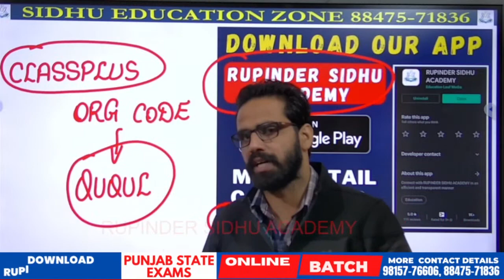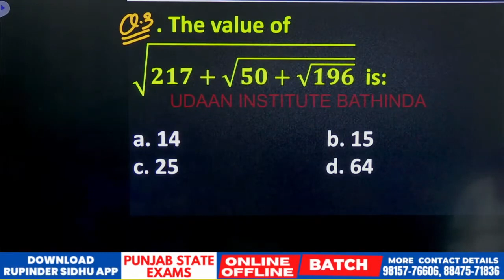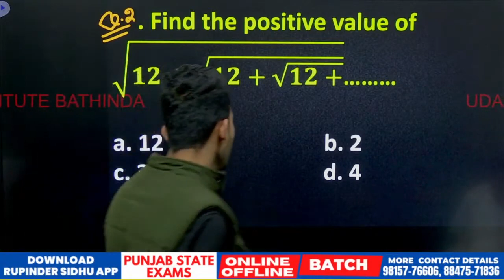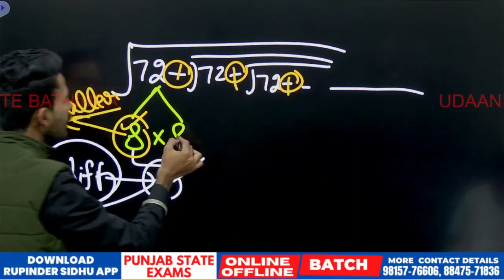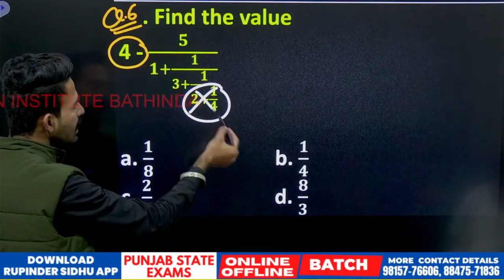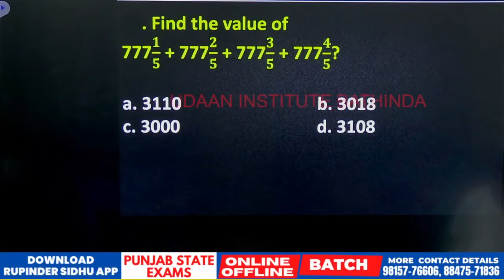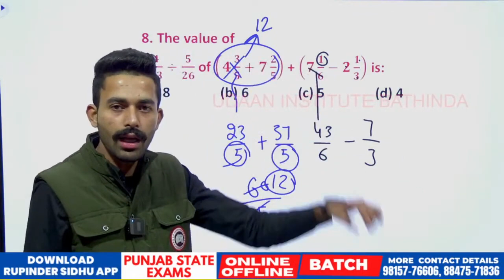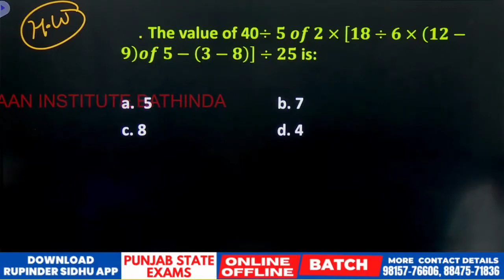MATH | SIMPLIFICATION | PRACTICE SESSION | 09:00 AM | ਅੱਜ ਤੋਂ ਕਲਾਸ ਰੋਜ ਲਗਾਓ, MATH ਦਾ ਡਰ ਦੂਰ ਭਜਾਓ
MATH | SIMPLIFICATION | PRACTICE SESSION | 09:00 AM | ਅੱਜ ਤੋਂ ਕਲਾਸ ਰੋਜ ਲਗਾਓ, MATH ਦਾ ਡਰ ਦੂਰ ਭਜਾਓ | BY VIPESH SIR | UDAAN INSTITUTE BATHINDA

✅ Our App Link for android : Udaan Institute Bathinda
                   👉HOW TO ENROLL FREE TEST BATCH  :

 • Free Test Batch F...